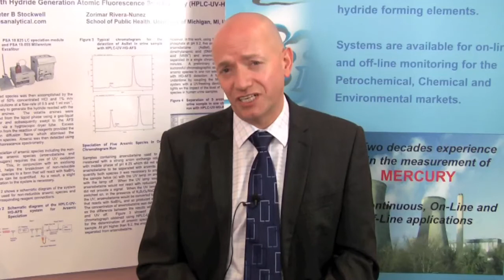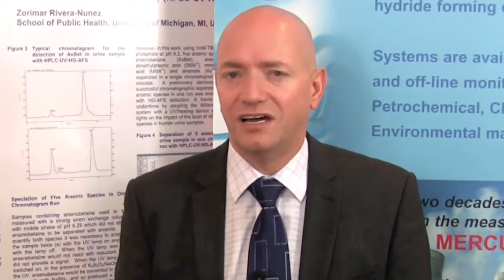Mercury Testing - What is Mercury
Mercury Testing
In this video Dr Warren Corns discusses mercury and properties.
Mercury testing.